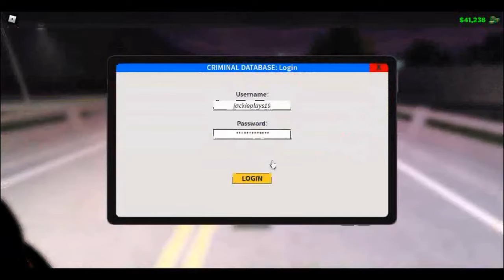Police patrol|PT 1| Los Angeles Roleplay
Hello!, here is something a little different but it was fun to make

Editing software:
Picsart
Discord server:
Bye!